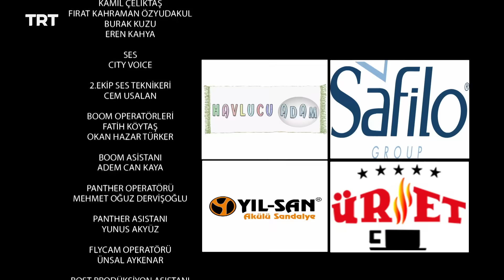مسلسل الحلقة | الحلقة 44